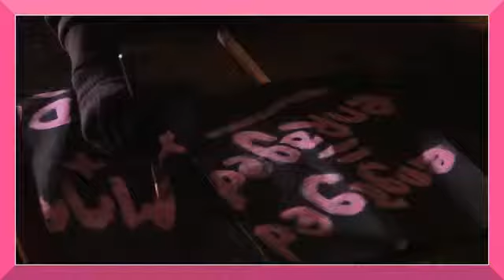Anna Morris Would Like to Thank...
The very funny Anna Morris comes to Glasgow International Comedy Festival on March 20 2015 at the Tron Theatre. Tickets available now